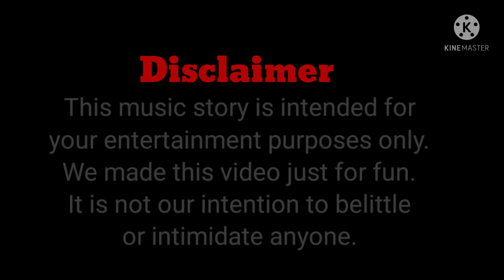Biye Pagla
About – The name of this story is “Biye pagla”. Two married crazy boys want to marry a girl. But the girl is not willing to marry anyone. Yet the two married mad boys dreamed of that girl.

The song used here is taken from the Bengali movie. The name of this movie is – “Bor asbe ekhuni”. One of my favorite movie. I love this movie very much. We used a song from this movie. The name of this song is – “Baba amar ki biye hobe na”. We didn’t want to belittle anyone. I didn’t even want to imitate anyone. I just used this movie song for my story needs. There is no intention to belittle anyone or make them look bad.

Channel Description - Hello friends, my channel name is - Prince Maha. This channel is a complete entertainment channel. The videos we made are not meant to belittle anyone. These are the videos that will be on our channel - Some short story, Comedy, Some Music (own voice), Some album song, read some self-made stories etc. However, the main purpose of our channel is to give some social message through entertainment. Remember that if you love us, we will be encouraged to make more new videos. Thanks to everyone who watches our videos and subscribes to the channel. That is how you stay with us and give us more encouragement. Thank you so much.

Song Credits
Song Lyrics Title : Baba Amar Ki Biye Hobe Na
Movie : Bar Asbe Ekhuni ( 2008 )
Singer : Soham Chakraborty

Baba amar ki biye hobe na lyrics in bengali

বাবা আমার কি বিয়ে হবে না
দয়া করো আমার উপর মাথায় চোরাই একটা টোপর
সারা জীবন আইবুড়ো ভ্যাট পেতে সবে না
না না না না

গরম লুচি নরোম ভাজা
মাংস পোলাও টাটকা তাজা

ঠিক করে খান সকলে তবে না
দাদা ঠিক করে খান সকলে তবে না

আমার কি বিয়ে হবে না,

সত্যি তুমি, সত্যি একই
সত্যি নাকি স্বপ্ন দেখি
হ্যা সত্যি তুমি, সত্যি একই
কে বলেছে সর্গবঃ হবে না

Baba amar ki biye hobe na lyrics in English
baba amar ki biye hobe na
doya koro amar upor mathai chorai ekta topor
sara jibon ayburo vat pete sobe na

gorom luchi norom vaja
manso polao tatka taja

thik kore khan sokole tobe na
dada thik kore khan sokole tobe na

amar ki biye hobe na,

sotti tumi, sotti aki
sotti naki swapno dekhi
ha sotti tumi, sotti aki
ke boleche sorgob hobe na